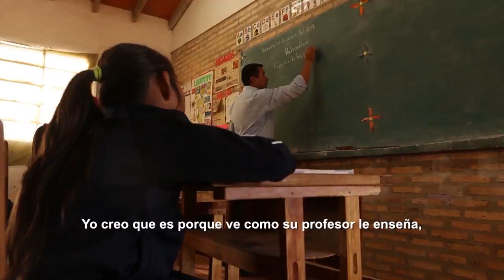Ramonita Morales - Historia de Vida 2019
Guaraní:
“Che aipota la che hermana oestudia, porque mediante eso, jahupyty heta mbae”, he’i Perla, hermana de Ramonita❤
Ha’e oestudia docencia en bilingüismo y administración agropecuaria, ha Ramonita oestudiase avei: “Che aestudiata, ha oikota chehegui la profesora”, he’i voi ha’e 🤩

Castellano
"Yo quiero que mi hermana estudie, porque mediante eso podemos lograr muchas cosas", comenta Perla, hermana de Ramonita ❤
Ella estudia docencia en bilingüismo y administración agropecuaria, Y Ramonita también quiere estudiar: "Yo voy a estudiar y voy a ser una profesora", dice 🤩